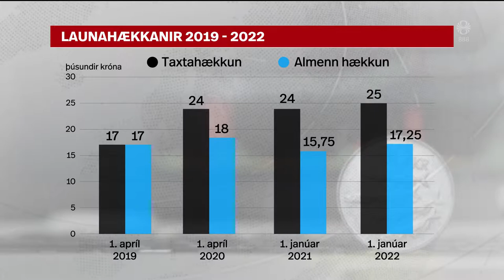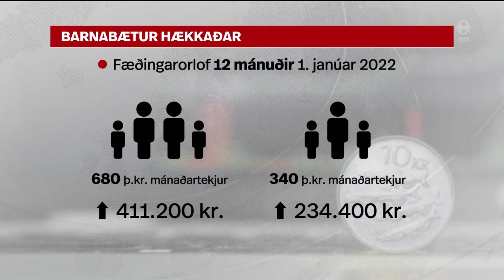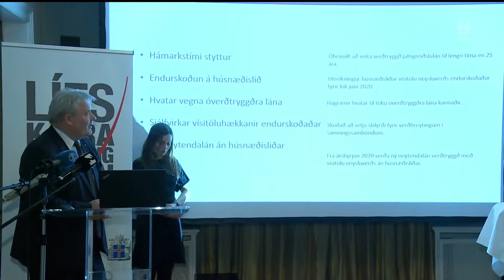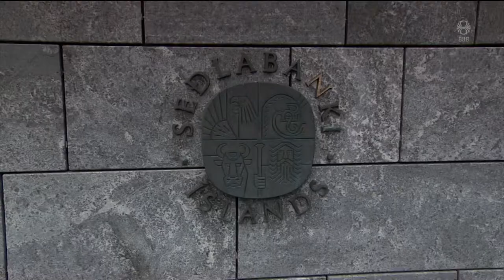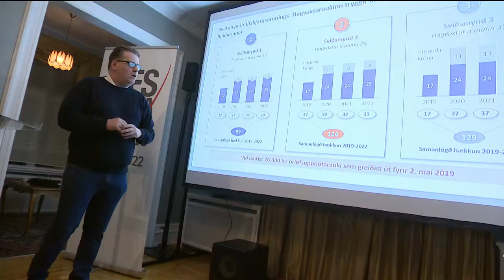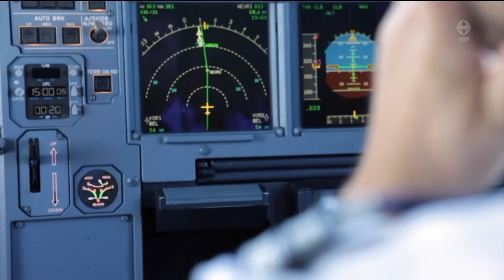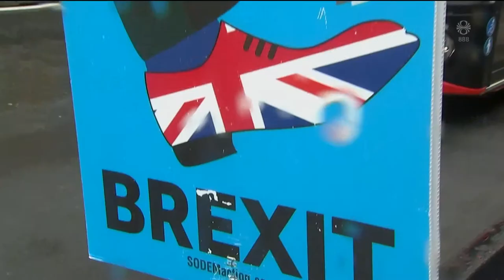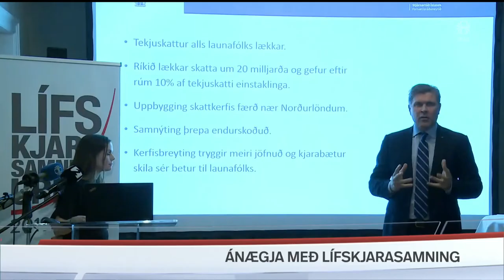Fréttir - 04. apr 2019